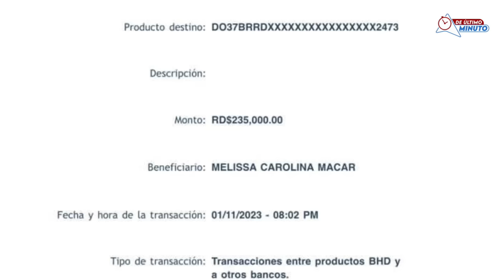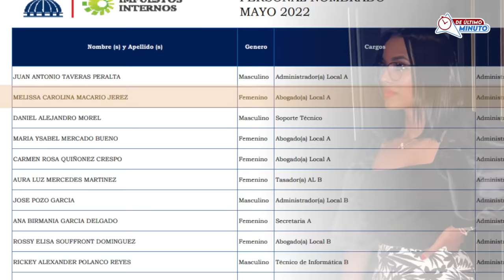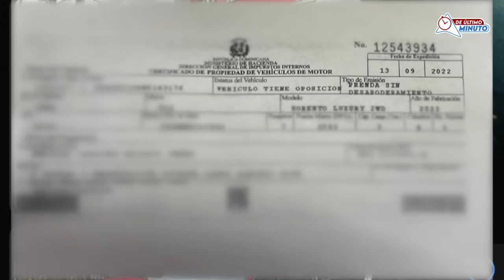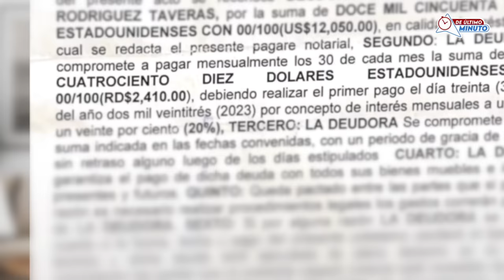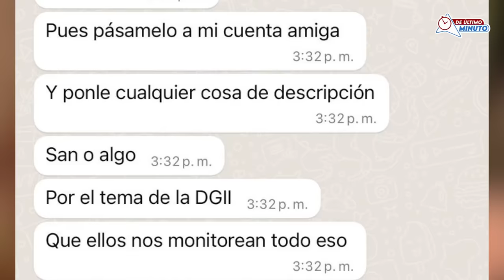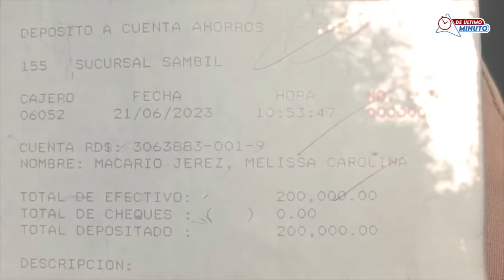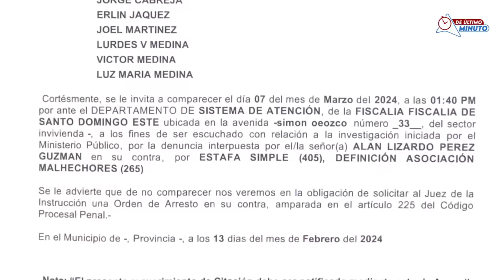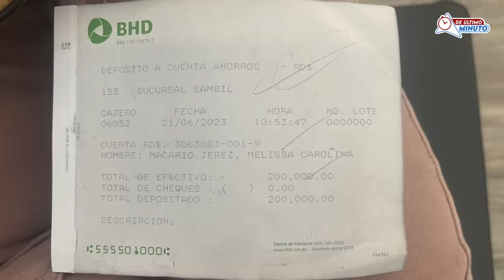La historia de Melissa Macario: Acusada de estafar amigos y familiares por más 100 millones de pesos